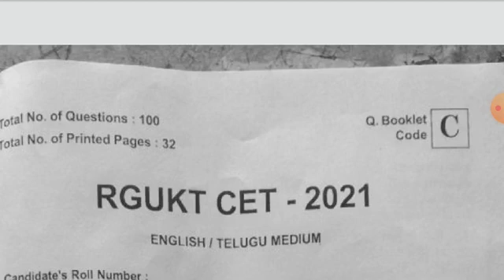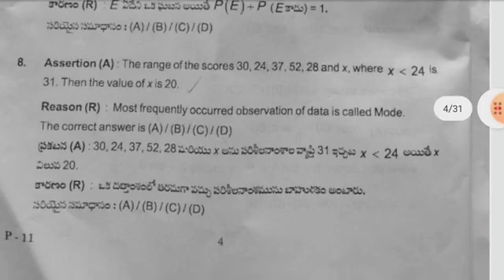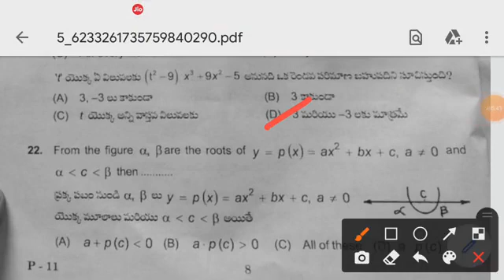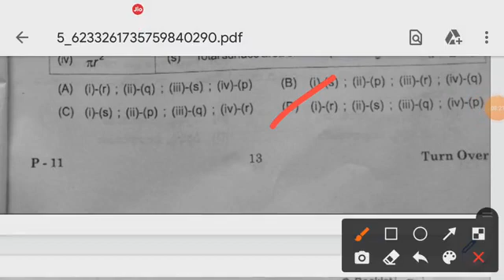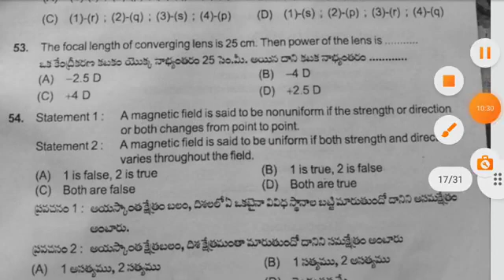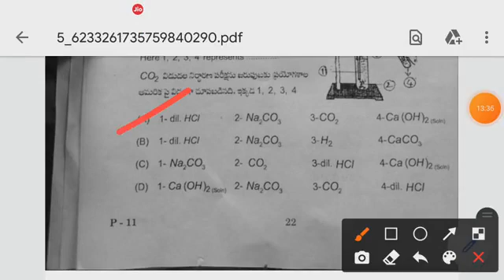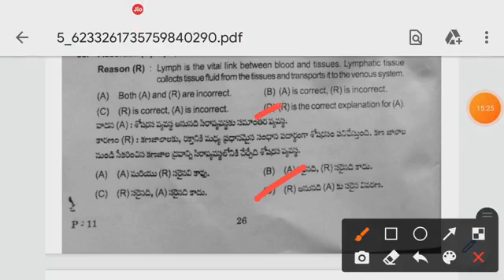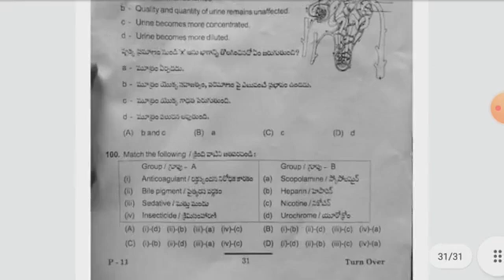IIITRGUKTAPCET2021మొత్తం ప్రశ్నలు, కీ లు, మీ మార్కులు తెలుసుకోండి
IIITRGUKTAPCET2021మొత్తం ప్రశ్నలు, కీ లు, మీ మార్కులు తెలుసుకోండి@bhaskarphotonacademy
After Exam : Submit Details IIIT CET 2021 Expected Cut off Analysis